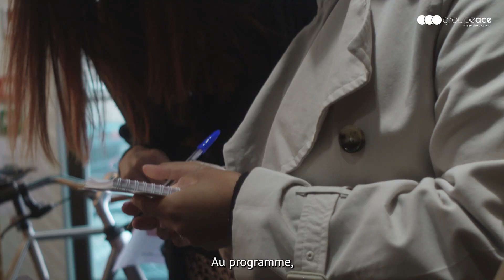ACE Emploi | Evénement Interne septembre 2023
Samedi 23 septembre 2023, nous étions rassemblés au RockyPOP Hotel pour un événement interne dédié à la cohésion d'équipe !